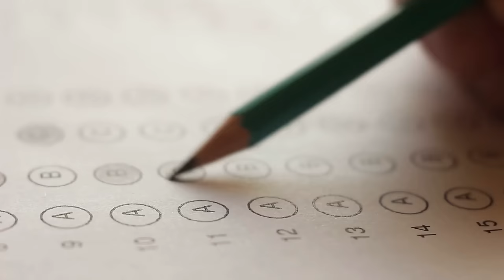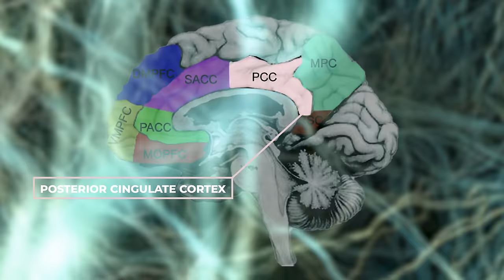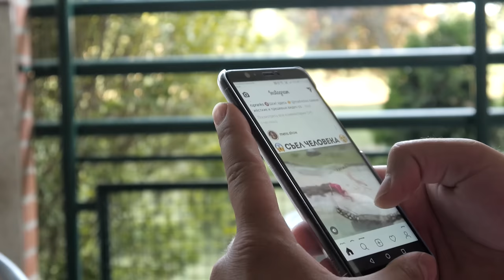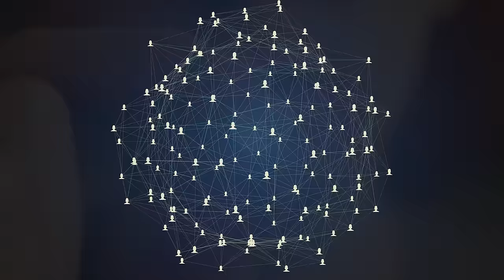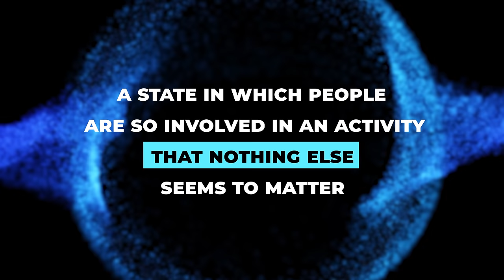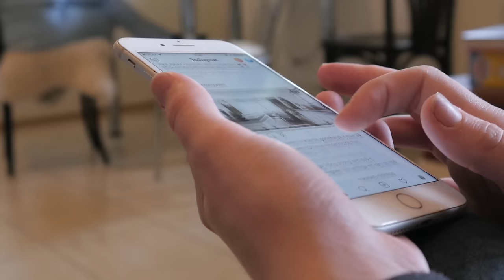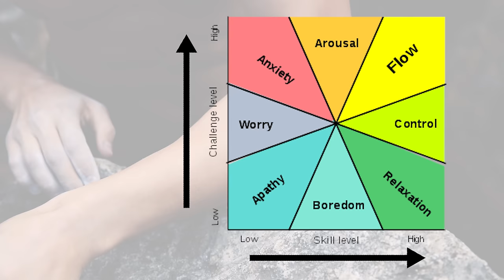Your Brain Has a Secret Mode, This Is How to Unlock It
Writing: Bevan Rees
Editing: Matt Murray / Ocular Visuals
Script Development: Steven Rix